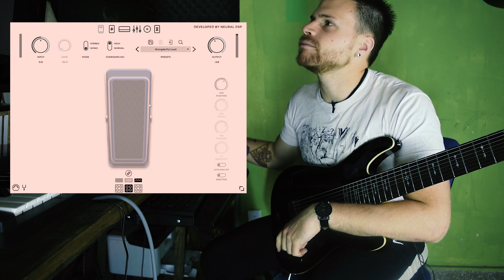¿¡EL MEJOR PLUGIN DE SONIDOS LIMPIOS!? - @NeuralDSP CORY WONG Review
¡Únete a la Legión de Vikingos y Disfruta de Beneficios exclusivos! (TABS, Pre-Estrenos, Clases Online y más!)

Rig:
✅Pedalera:LINE 6 POD HD 500

✅Guitarras:
►Cort AD810

✅Interfaz: M-AUDIO M-TRACK 2x2
✅Cámara: NIKON D3300
✅Púas: Dunlop Flex 1.5mm
✅Cuerdas: Ernie Ball